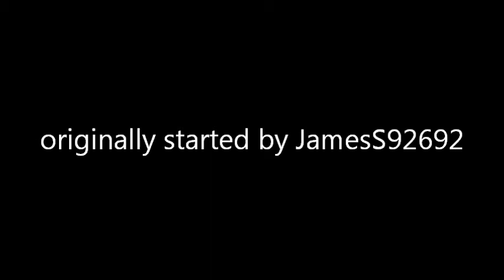homestar goes to bikini bottom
homestar goes to bikini bottom to become a comedian
this is my submission to JamesS92692 Homestar's Tells Bad Jokes trend
if you want to do one, go ahead! anyone can make their own version : )